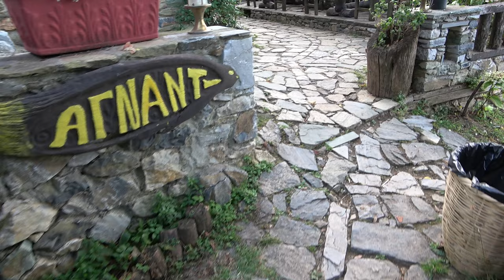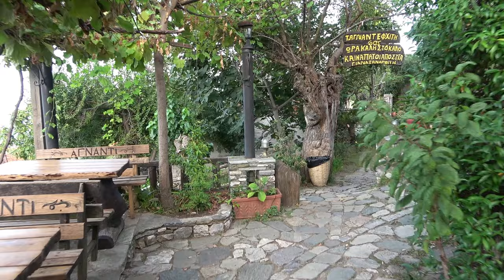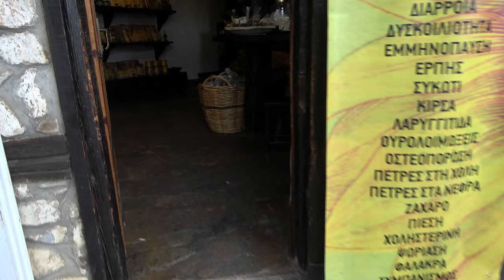Greek traditional village walking tour (Paleos Pandeleimonas village)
walking tour video (walking around)